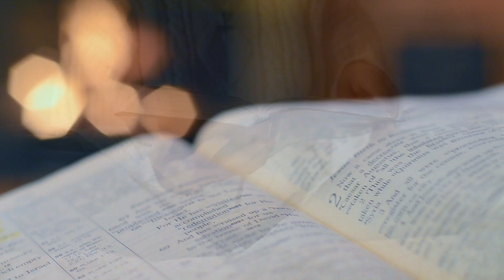Dlaczego jest Ci źle? Pomyśldziś #1109